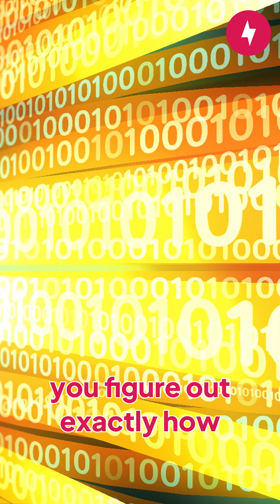How Much Internet Speed Do You Actually Need?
Here's the internet speed you need based on your household size and online activities!

Visit us at BroadbandNow to find all your local broadband options